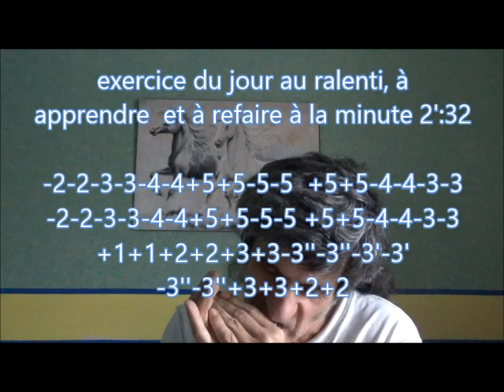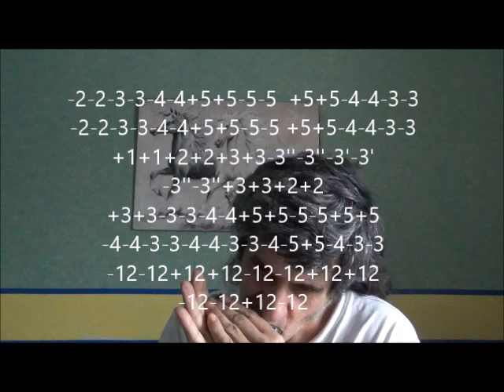38ème jour de confinement, exercice pour HARMONICA en ré(D) rock n roll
exercice sur un harmo en ré (D), à propos de ce rock que j'ai quand même joué en entier pour ceux et celles que ça intéresse. Vous pouvez également trouver mon interprétation en Bb jouée acappella sur ce lien avec l'intégralité de la tablature sur cette vieille vidéo